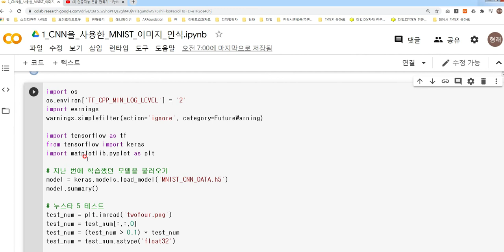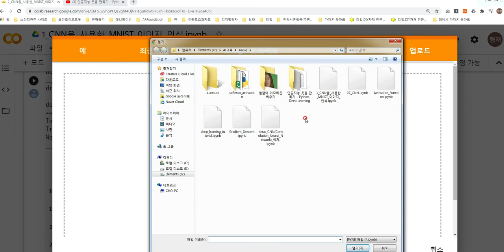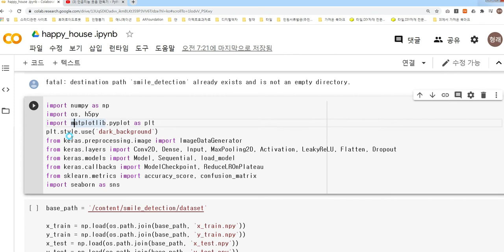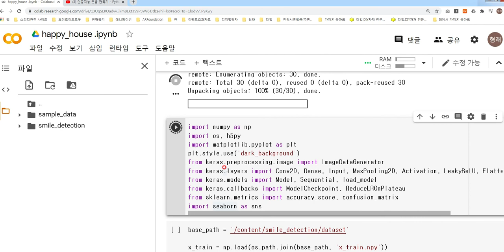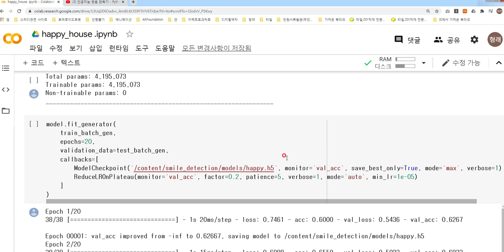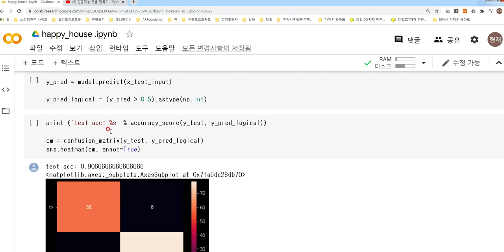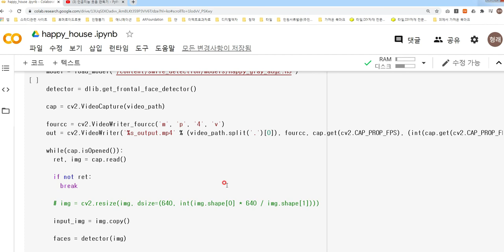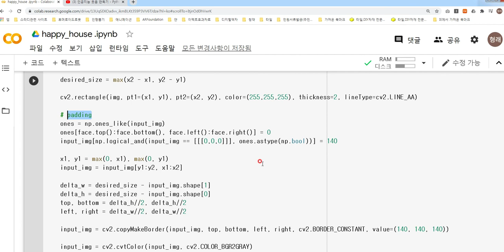4차시3교시: CNN을 사용한 MNIST 이미지 인식실습 , 인공지능 웃음 판독기 실습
강의자료)

*** 코드 설명시 패딩을 풀링으로 잘못설명하였습니다. 다음 강의때 정정 설명이 있습니다.
헷갈리게하여 죄송하게 생각합니다.